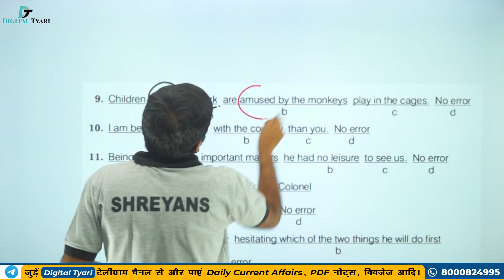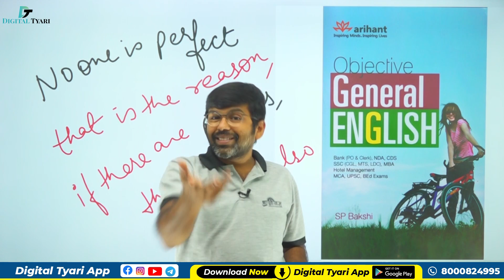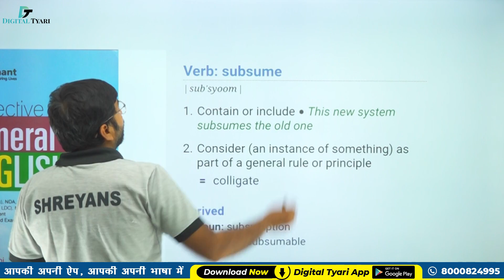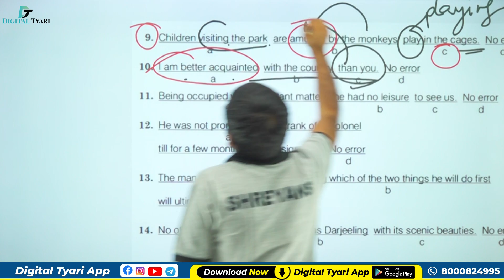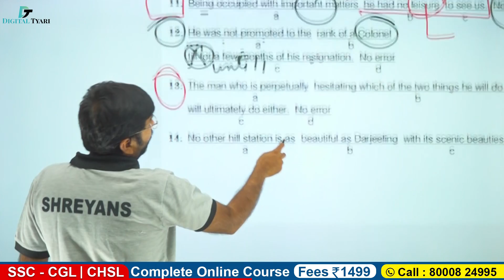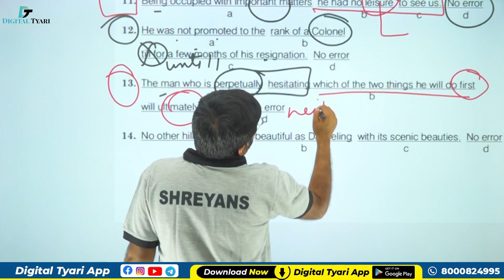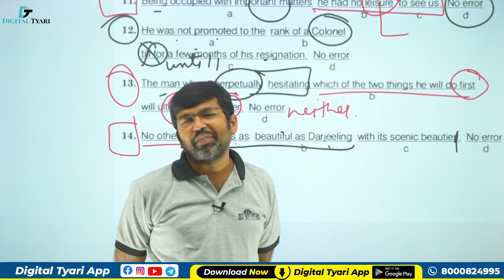Spotting Errors Chapter - 16 | #431 | Exercise - D (09-14) Objective General English | SP Bakshi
Spotting Errors  Chapter - 16 | #431 | Exercise - D (09-14) Objective General English | SP Bakshi l Shreyans Sir

1. DSLR Camera
2. Sony Camcorder
3. Studio Lights
4. Tripod
5. Studio Green screen
6. Microphone